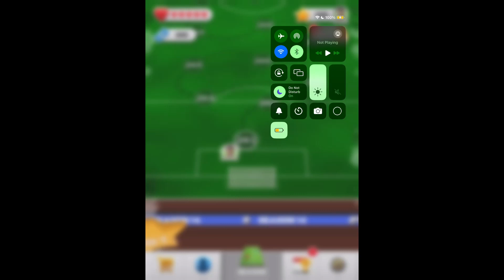Score!hero (the return) episode 92